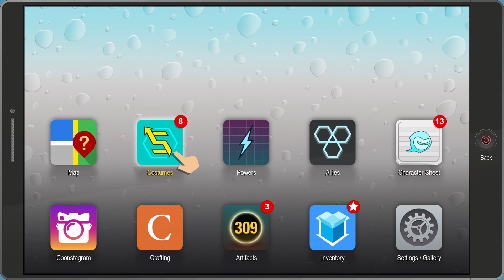SGB Play: South Park: The Fractured But Whole - Part 16 | U Stor that Chaos!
The Chaos grows strong with every storage!